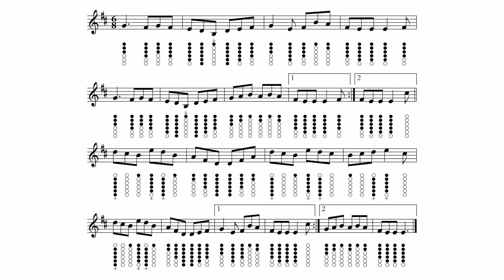01.- The Banshee’s Wail over the Mangle Pit